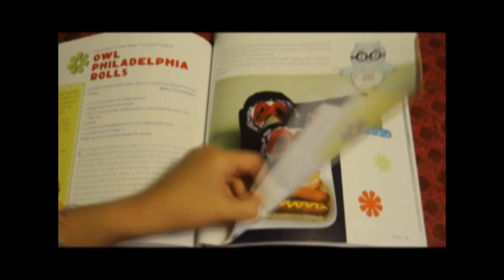Mahtab's Big Kid Cooking Show - Episode 7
Hey Kids, learn how to make :
Veggie Dog Crocodiles!

Background song for this episode: Amish Electric Chair "State of the Union"